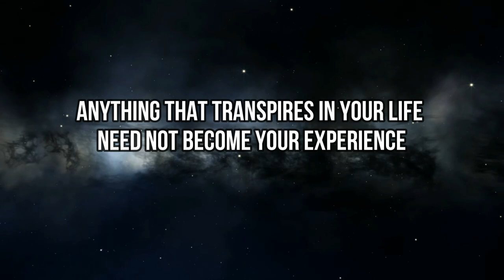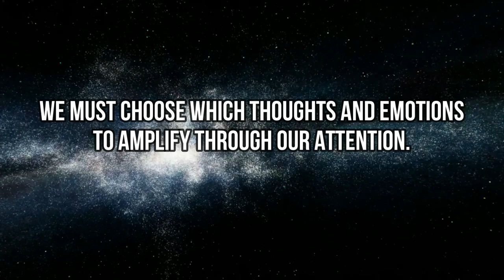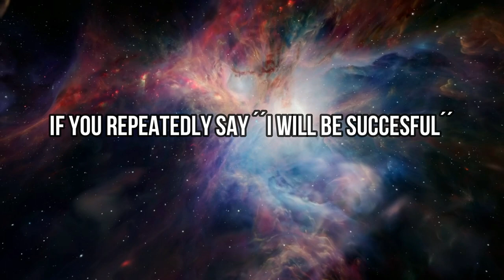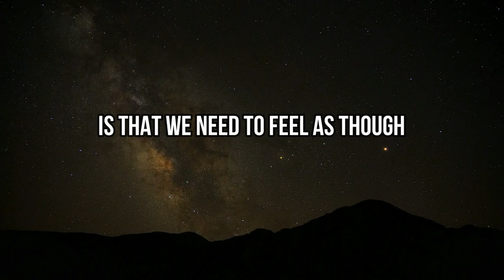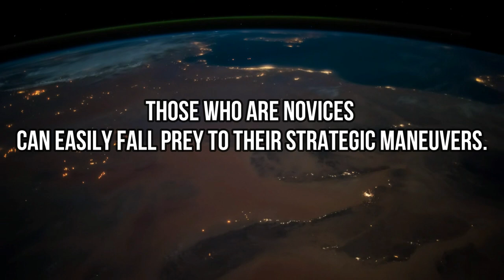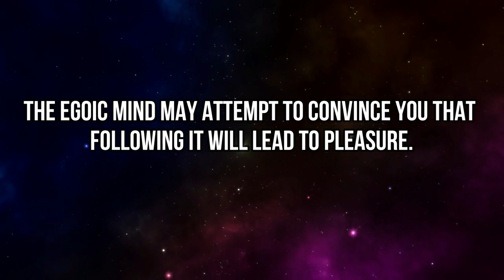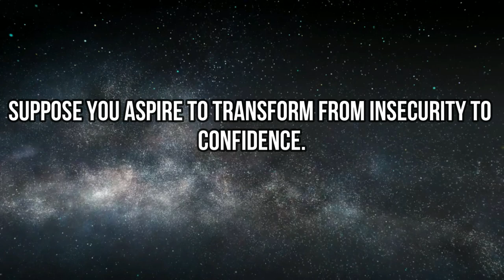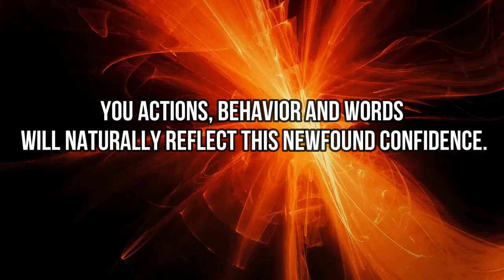Mastering Manifestation: How to Ask the Universe for What You Want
In this video, we'll dive deep into the powerful practice of manifestation and how to effectively ask the universe for what you want. Whether you're new to the concept or looking to enhance your manifestation skills, this guide will provide you with valuable insights and practical steps to align your desires with the universe's energy.

🔮 What You'll Learn:

The fundamentals of manifestation and how it works.
Proven techniques to clearly define and visualize your desires.
How to raise your vibration to match your goals.
Tips on using affirmations, gratitude, and positive thinking.
Real-life success stories and examples to inspire you.
🌟 Why Manifestation Works:
Manifestation is more than just wishful thinking. It's a powerful process that combines positive mindset, focused intention, and the law of attraction. By understanding and harnessing this process, you can turn your dreams into reality.

Remember, the universe is always listening. Manifest your dreams and create the life you desire!